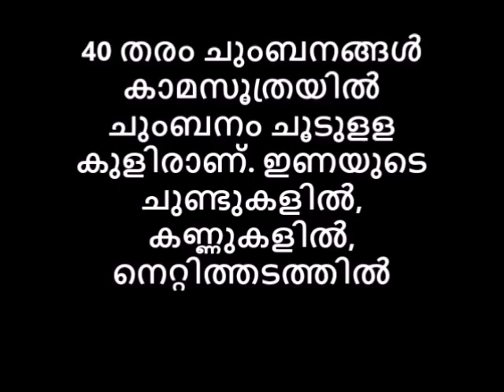ചൂടുളള കുളിരായി ചുണ്ടിൽ,കണ്ണിൽ,മാറിൽ പിന്നെ 40 തരം കാമസൂത്ര ചുംബനം Reloaded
🤖A channel for all ,I will try my level best to collect  all possible knowledge as well as information from all categories like, Tech world, fashion, entertainment, village folk medicine, village food, space, movies, music, trailer, in and around the universe  which may help , entertain or educate you in many ways, how to use it. Folk or traditional medicine originated from primitive man’s reactions or attitudes to various diseases. This information is passed through the generations in the form of folk medicine. Here is a humble attempt to collect and share those traditional medicines which are called ottamoolikal for the current and future generations 👏
ചൂടുളള കുളിരായി ചുണ്ടിൽ,കണ്ണിൽ,മാറിൽ പിന്നെ 40 തരം കാമസൂത്ര ചുംബനം